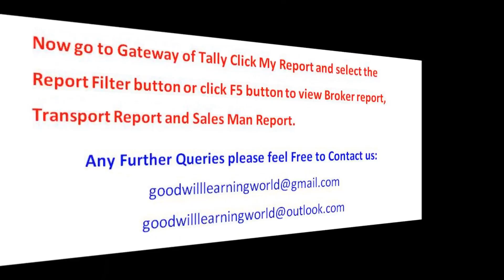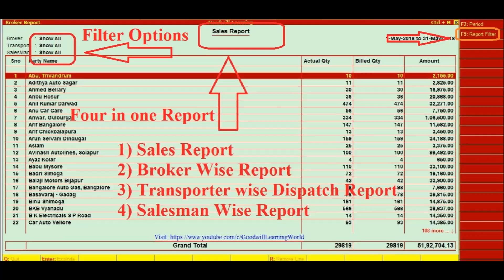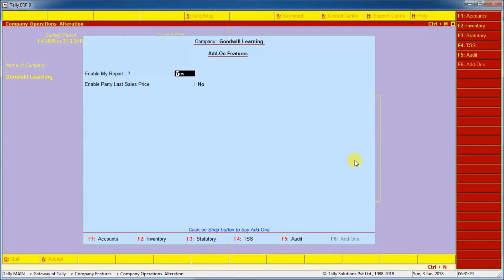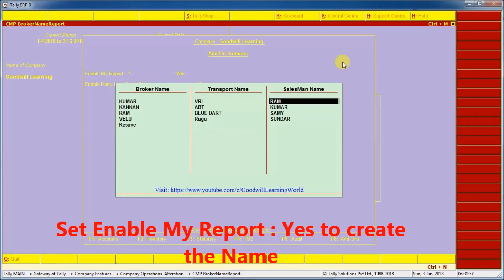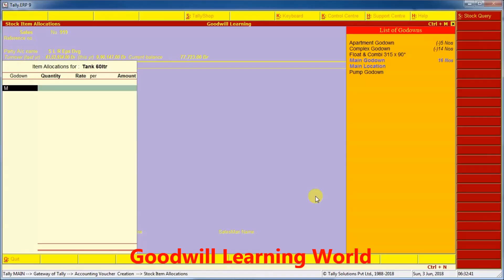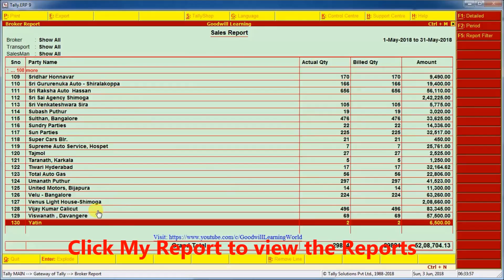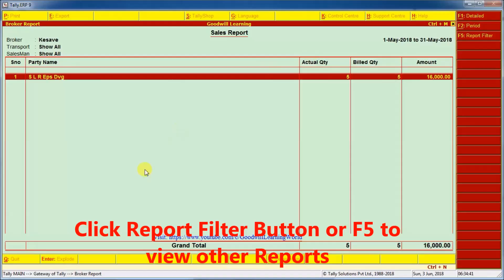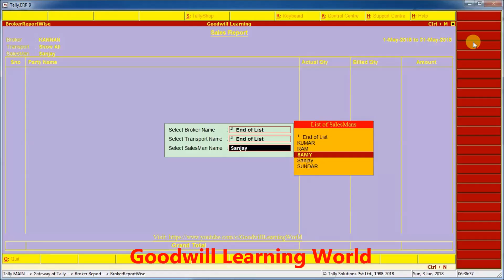Tally TDL for Broker Report, Salesman Report, Transport Report and Sales Turnover with Print Option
This is Four in one TDL, with this TDL You can view the Sales Report, Salesman Report, Transport Report and Broker Report Report also. Print and Export option also Given in This TDL.  You Can view the Inventory Dispatch detail (Enter option given in Bottom-line).

Amazing All in one Tally TDL : One Tally TDL 40 Functions   Best Tally TDL  forever : Tally Add on

Tally TDL for Replace the Ledger Name and Stock Item From Day Book, Ledger and Stock Summary Level :